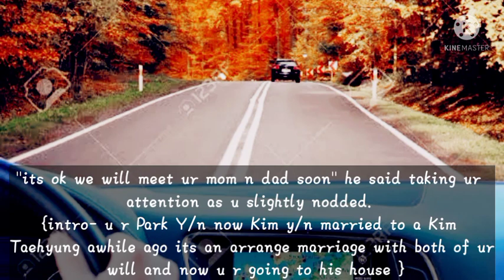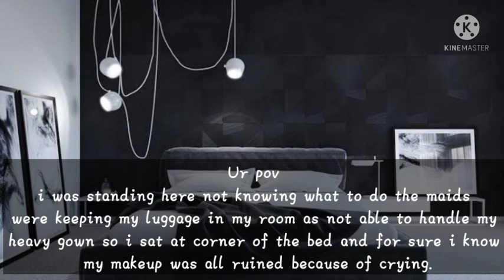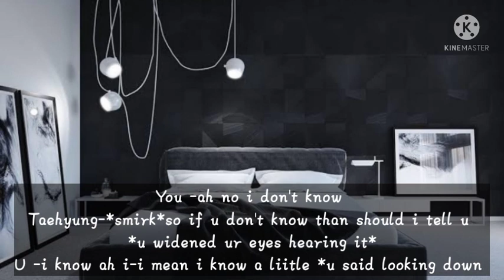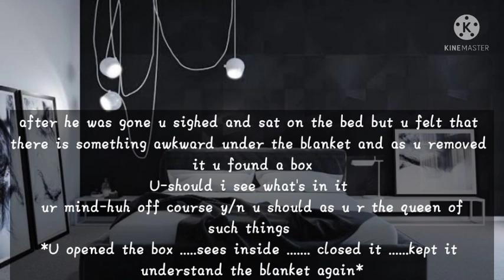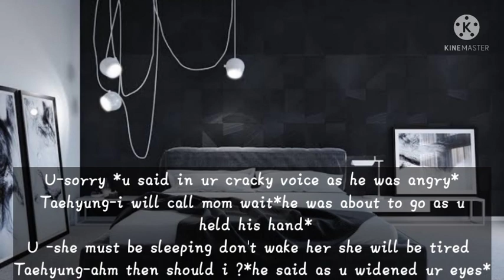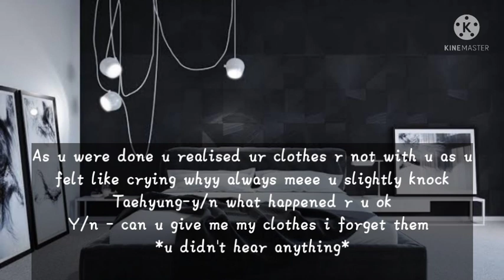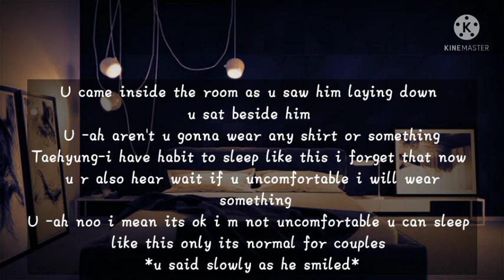Taehyung ff|| when u were shy at ur first wedding night|| bts bangtansonyeodan [read description}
storyline and editing is mine

in case of any similarities plz don't blame it maybe just a coincidence as its completely mine idea

if u want it to be series u can inform or I will keep it as one shot only

tags